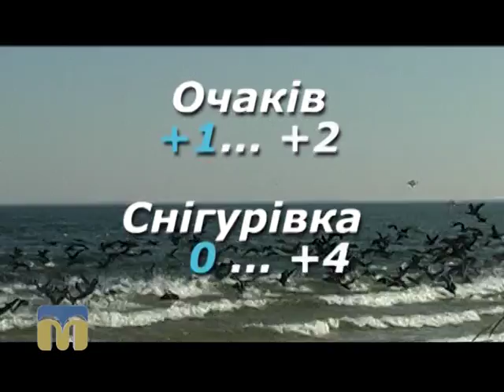Прогноз погоди 19.02.2016